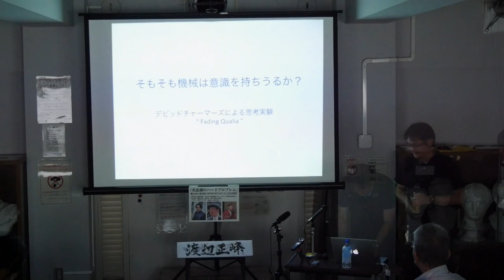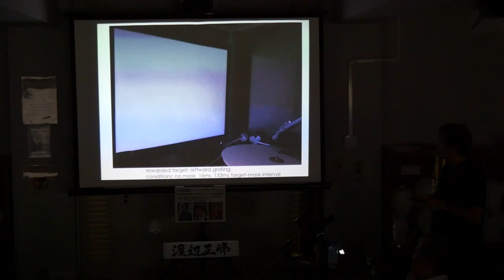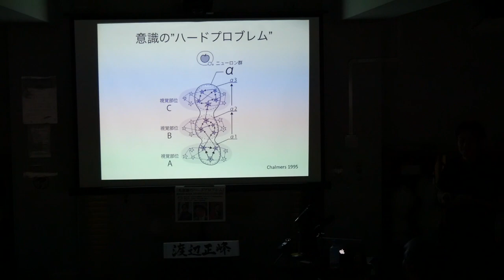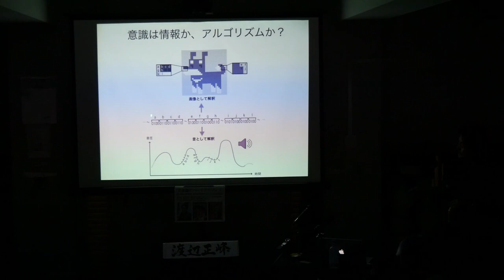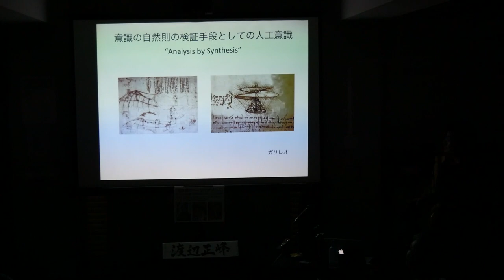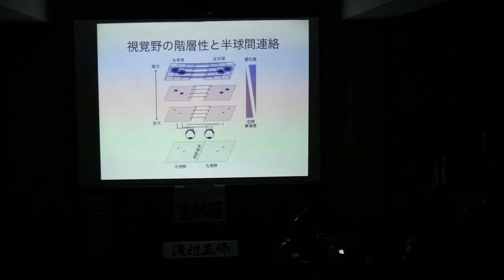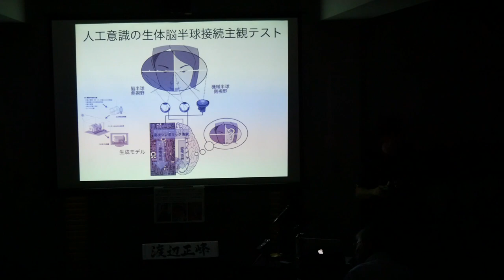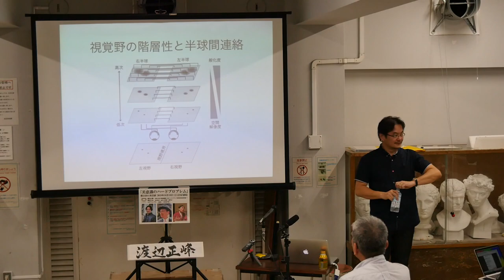第21回AI美芸研 (2/4) 渡辺正峰講演「意識の脳科学 - 人工意識による仮説検証から意識のアップロードへ -」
第21回AI美芸研「美意識のハードプロブレム」
【日時】
2018年10月13日（土）16:00-20:00（開15:30）
【会場】
なかのZERO
【講演】
[2/4]渡辺正峰（東京大学大学院准教授、独マックスプランク研究所客員研究員）

■AI美芸研（人工知能美学芸術研究会）WEB
■第21回AI美芸研（人工知能美学芸術研究会）
撮影：みそにこみおでん
編集・公開：岡村周
HD撮影、モノラル録音
文字が見にくい場合は設定を変更し解像度を上げてください。

本動画に関する連絡は人工知能美学芸術研究会のtwitter、facebook、または中ザワヒデキ（人工知能美学芸術研究会発起人代表）へどうぞ。